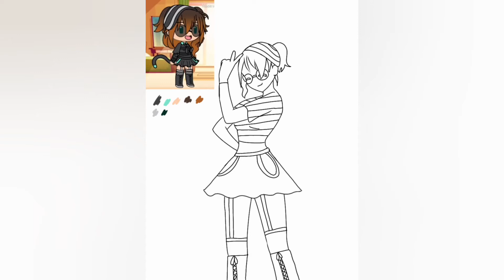Fanart pour Swimly || •SunSmily•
Hey ! Je sais qu'elle ne le verra jamais, mais ce n'est pas grave, car j'ai pris du plaisir à faire ce fanart. J'espère qu'il est joli !

Temps : 1h25 environ

(Je vous apporte la suite du Glmm dans très peu de temps ;))

Ciao !